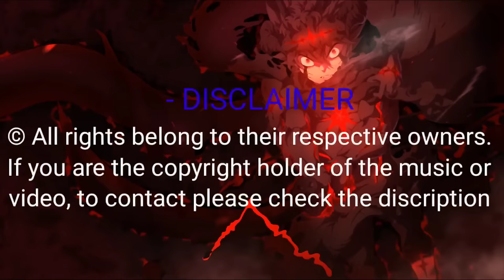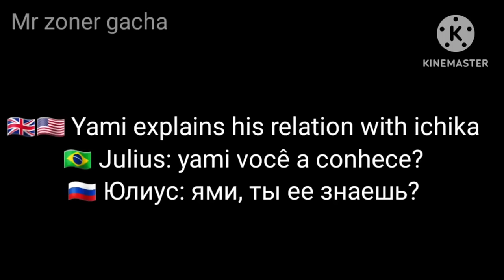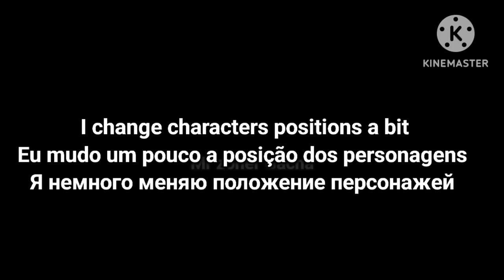🍀 Black Clover react to Asta | Black clover react Captains react 🍀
🍀React to Asta | 🇬🇧🇺🇲🇷🇺🇧🇷 | Black clover react Captains react 🍀 |

Black clover captains react to
react to
react to asta
black clover react
black clover react to asta
black bulls react
wizard king react to asta
black clover
gacha react
anime react
one punch man react
one piece react
Naruto react
solo leveling react
lucifero
black clover react to juilius
devil
magic